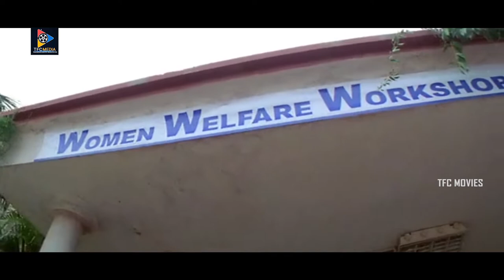Apoorva Funny Phone Conversation With Srinivas || TFC Movies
Apoorva Funny Phone Conversation With Srinivas. Keep follow Us For More Movie Scenes.